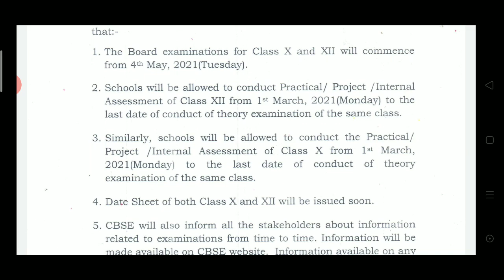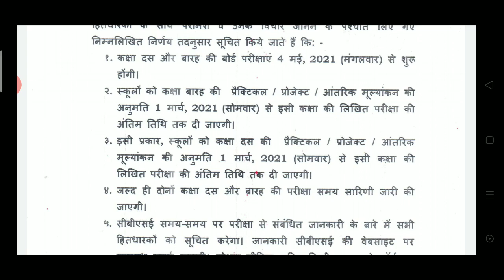CBSE Board Exam for Class X and Class XII from 4th May & Practical/School projects from 1st March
CBSE Board Exam for Class 10 and Class 12 from 4th may
Practical | internal assessment | Schools project work from 1st March